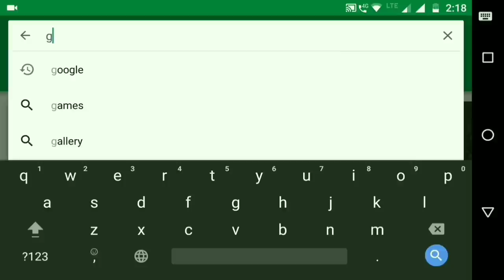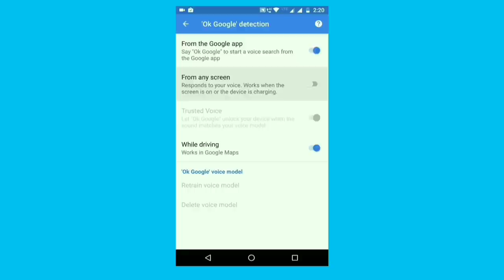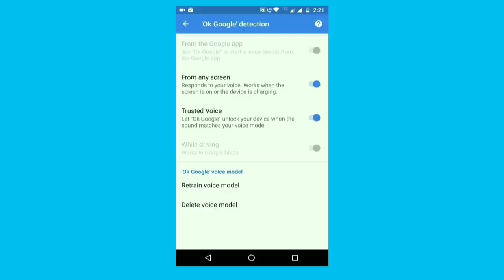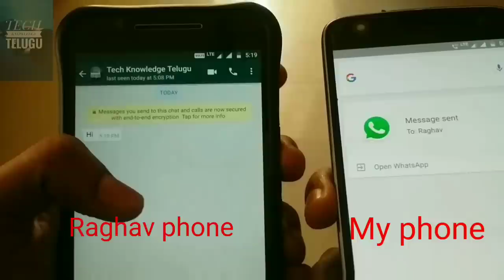How to Chat offline on whatsapp without showing online show old last seen || telugu ||tkt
How to Chat offline on WhatsApp without showing online, without opening​ Whatsapp and simple trick to show old last seen in telugu |తెలుగు |tkt

Topics covered in this video:
How to send a Whatsapp message without    opening Whatsapp
whatsapphack online,
WhatsApp lastseen,
whatsapp tips,
How to show old lastseen
Hack last seen,
chatoffline,
how to Chat offline in Whatsapp